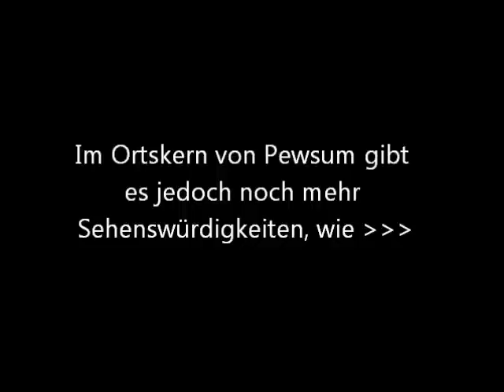Pewsum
finden Sie, neben diesem Video über Pewsum in Ostfriesland, noch Videos über diverse andere Orte in Ostfriesland.